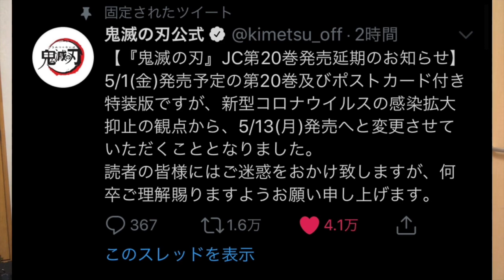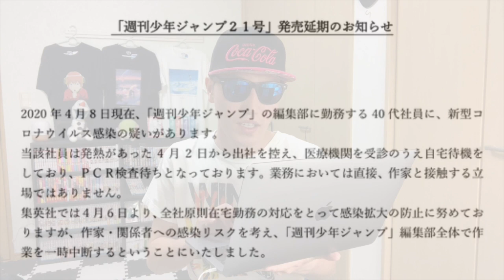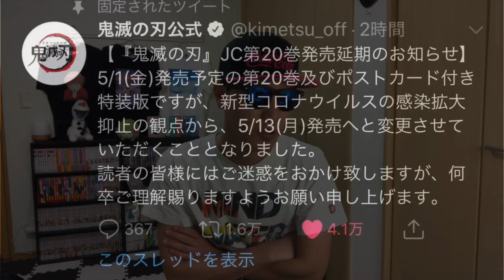【重要】鬼滅の刃が延期に。コロナの今後の影響について。【無限列車編も？】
鬼滅の刃 203、きめつのやいば 漫画203話、鬼滅の刃20巻特装版

5:06〜コロナウイルスについて重要な事を話しているので必ずご覧ください。

『鬼滅の刃』煉獄杏寿郎vs猗窩座（あかざ）の名シーンでの名言まとめ【無限列車】【感動】

イラストありがとうございます。(お借りしたイラスト）